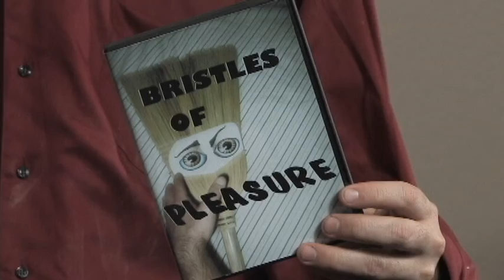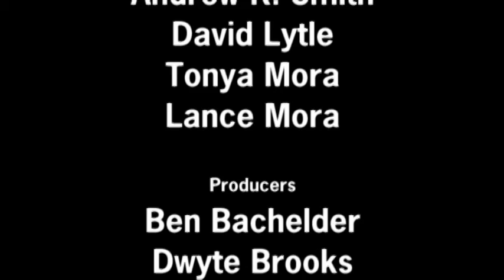CRIME SWEEPERS EPISODE1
Dusty Floors and Tony Danza. They're Cops. They're Brooms. They're Broom-Cops.